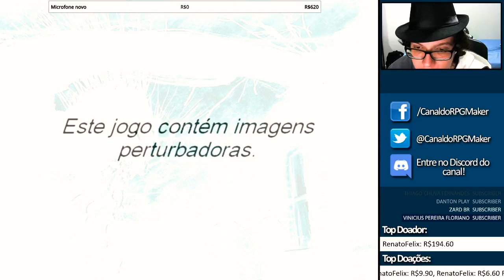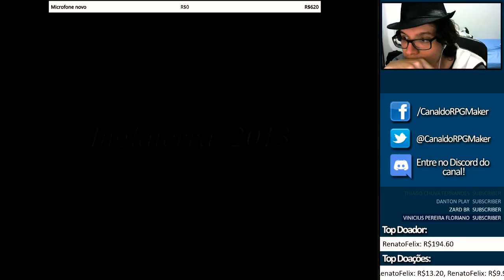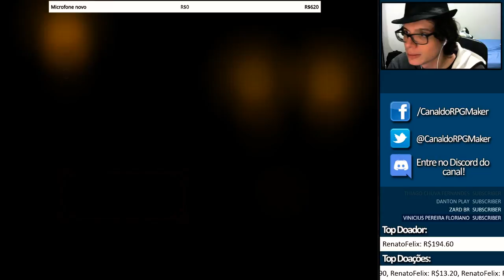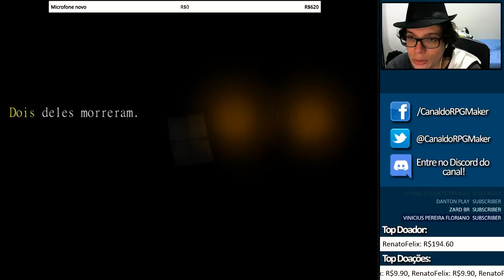Jogo dos Inscritos! - Wychwood (ft. Marcel 'Grilo' Carvalho)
Mais um jogo dos inscritos, pessoal!

Dessa vez é o jogo Wychwood criado pelo inscrito Billy Charles, onde uma freira parece fazer um pacto satânico... Que consequências isso trará?

Tivemos a participação especial de Marcel Carvalho, com seu grilo que tentei retirar ao máximo da gravação pra não incomodar vocês! Ele é moderador no fórum 4tabern!

Espero que gostem do vídeo! Abraço!

►►►DESEJA AJUDAR O CANAL?
• Bitcoin: 3KnSgbVAi2wcFSW4VF1qLkfC1vRkqRZ69b

►►►DESEJA COMPRAR RPG MAKER BARATO?